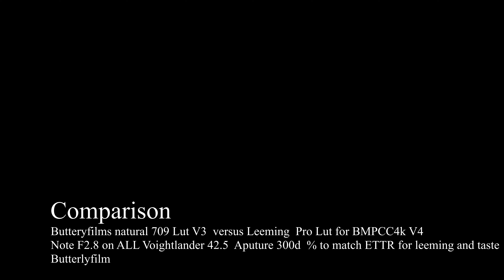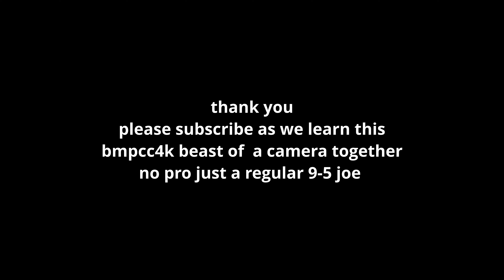bmpcc4k rec 709 Comparison Leeming Pro vs ButteryFilms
corrective Lut Comparison
I think I'll use.dark scenes with the buttery films Lut
Bright scenes the Leeming Lut will work.

corrective luts I mean